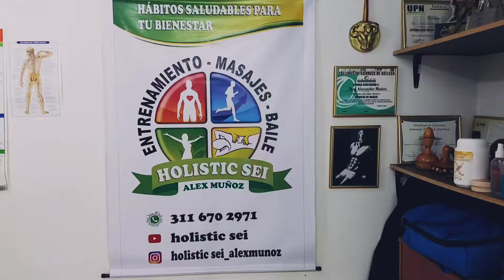Cryotherapy Massage 🙌 crioterapia masaje 👄ASMR therapist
¿Qué es la crioterapia y cuáles son sus beneficios?

Calma el dolor y mejora la circulación.

Fortalece los vasos sanguíneos.

Disminuye el tiempo de recuperación tras una enfermedad o una intervención quirúrgica.

Libera endorfinas y oxigena las células.

Quita el estrés.

Mejora la calidad y los trastornos de la piel.